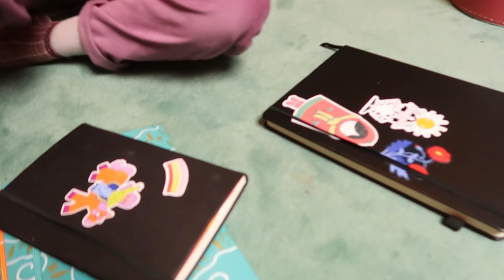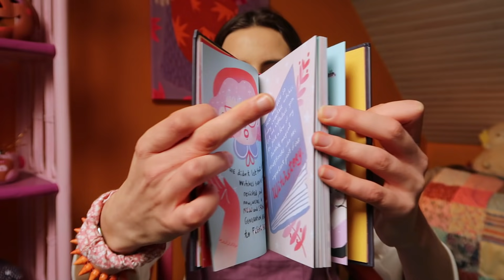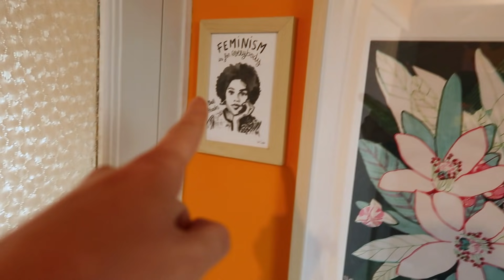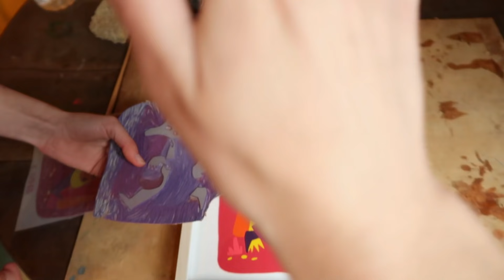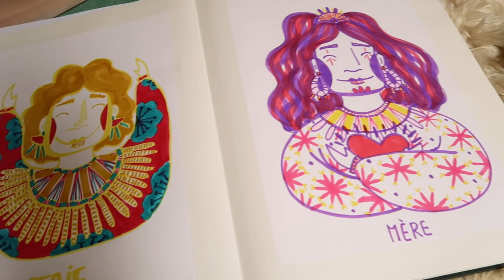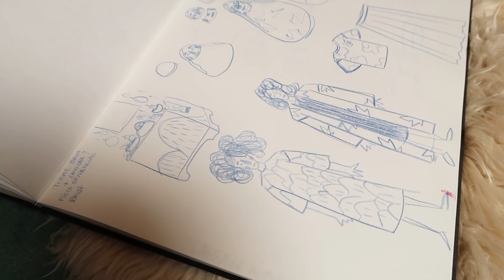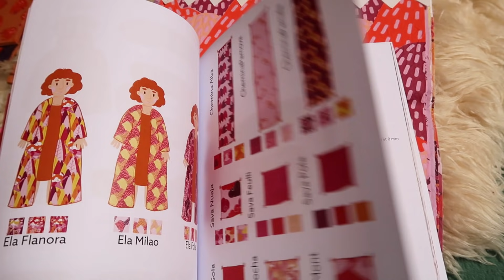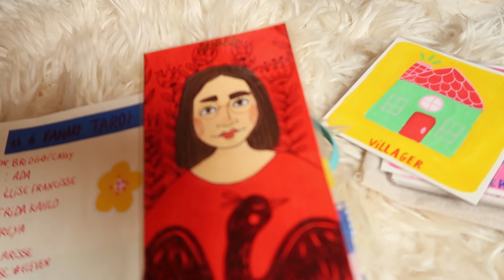Découvre l'univers joyeux et coloré d'Anna Piik 🌈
Direction la Bretagne pour rencontrer Anna Piik, designer textile et créatrice de joie et de bonne humeur ! En plus de son portrait qui fait démarrer l'année en beauté, profite de ce nouvel épisode de Francisse l'Exploratrice pour expérimenter la peinture porcelaine !